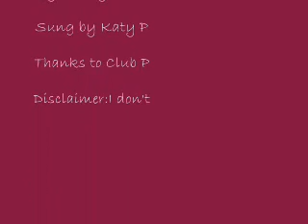Thinking of you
This is my first music video.  I hope you enjoy! =)
Please make requests for more videos.  I want to know what you people want.